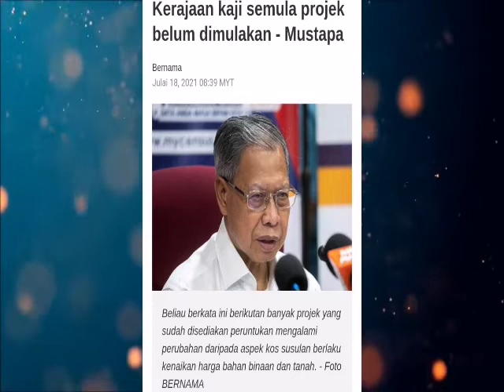Mustapa Umum Pelan Pemulihan Ekonomi Baru!!!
Kerajaan akan mengkaji semula semua projek pembinaan di seluruh negara yang belum dimulakan terutama dari segi kos, kata Menteri di Jabatan Perdana Menteri (Ekonomi) Datuk Seri Mustapa Mohamed